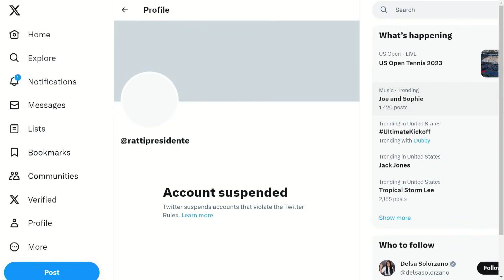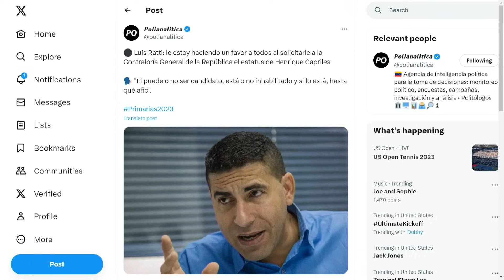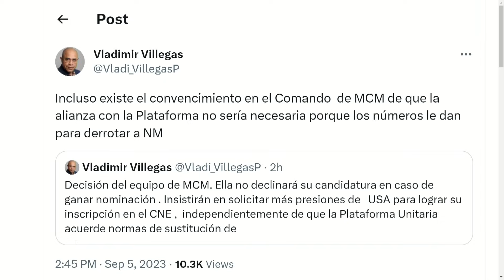EL RIDÍCULO QUE HIZO LUIS RATTI | EVTVnoticias con LaKatuar | 09/05/2023 2/5